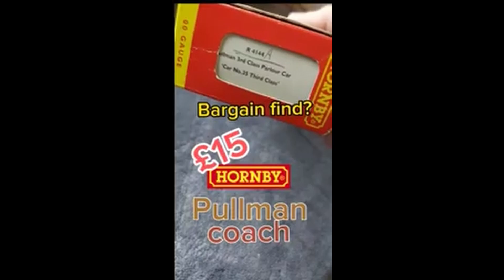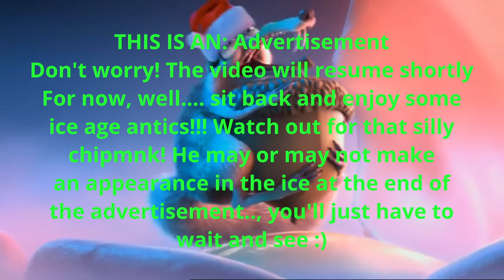birthday treat!!!!!!!!!!!!!!!!!!!!!!!!!!!!!!!!!!!!!!!!!!!!!!!!!!!!!!!!!!!!!!!!!!!!!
k + r + o